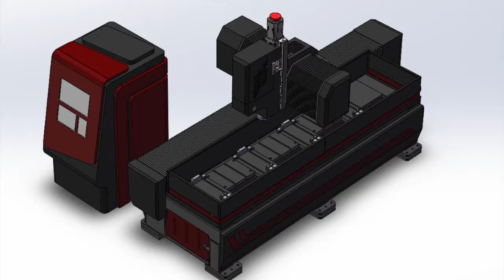High Speed Slow Motion of ZORO DRILLING part 6